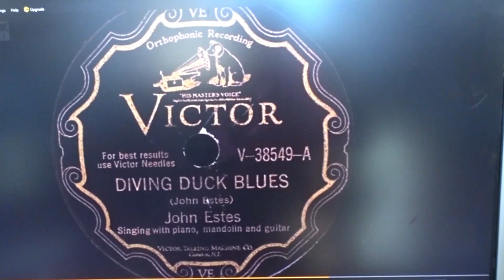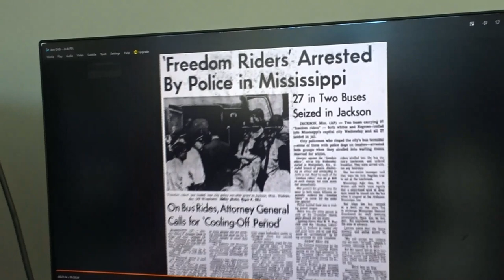The actual rediscovery of Sleepy John Estes as told by Sam Charters!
Excerpt from the recently released Searching for Secret Heroes. It is a cd/dvd combination which includes footage of the rediscovery of Sleepy John Estes living in rural stark poverty. Also seen is Memphis street sweeper Furry Lewis. It is a great document of the country blues individuals captured as the folk and blues revival wave was beginning in America. It is a highly recommended release.